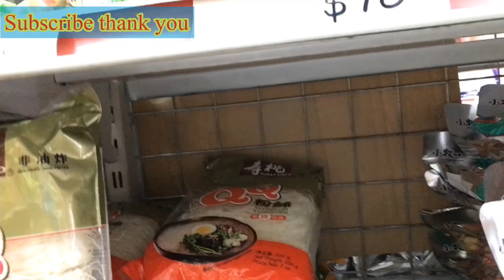MY SATUR-DATE MAKING MEMORIES FOR MY LIFE A DAY TO CHERISH AS AN OFW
Making memories to look back If i will become Old one day a memories that never be fade

so that i can able to pursue my mission to continue help those who needs help who are not lucky to eat every 3 times a day,!